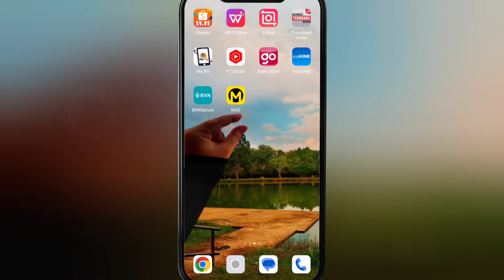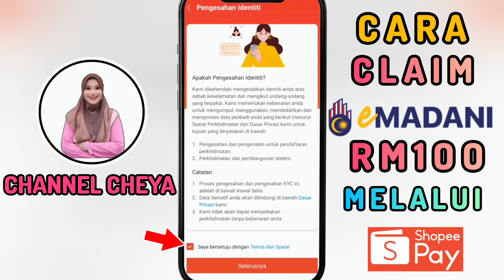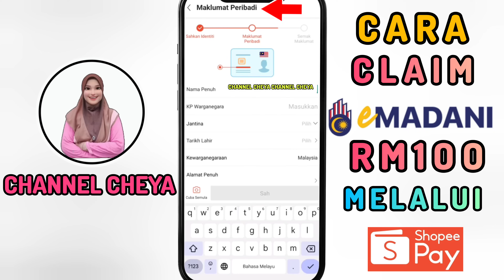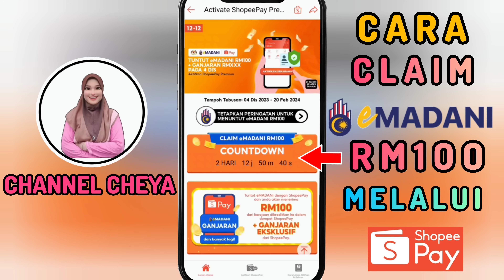Cara Claim eMADANI RM 100 Melalui Shopeepay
Cara Claim eMADANI RM100 melalui Touch nGo Pendaftaran dan tuntutan kredit akan bermula 4 Disember ini hingga 20 Februari 2024. Mereka yang layak boleh menggunakan empat aplikasi penyedia perkhidmatan e-wallet seperti MAE, Setel, Shopee Pay dan Touch 'n Go eWallet.